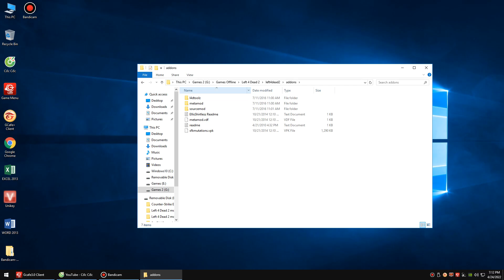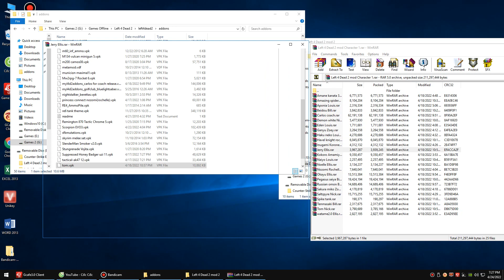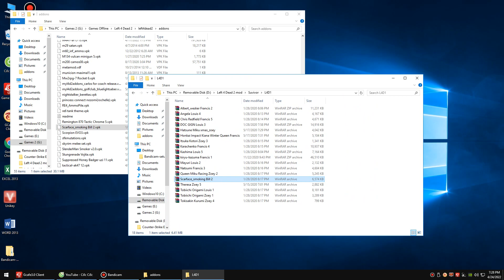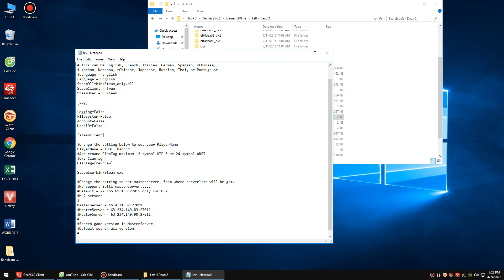Tutorial how to mod left 4 dead 2 and rename in game